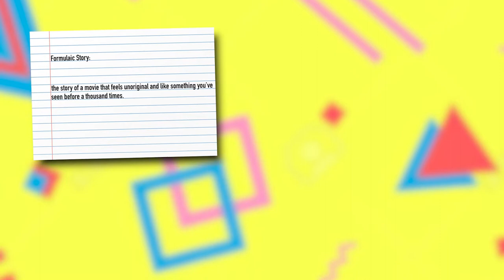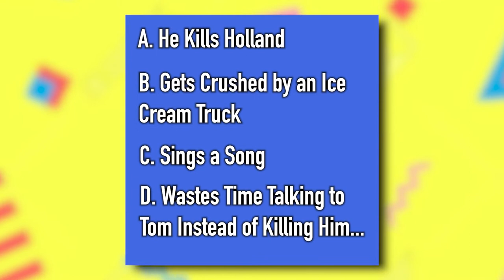Cinematic Staleness: How Formulaic Movies Are Killing Hollywood (Video Essay)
Multiple 2021 films have been slabbered with cliches and unoriginal writing. Here, I discuss how this is killing Hollywood and what can be done to save future movies.